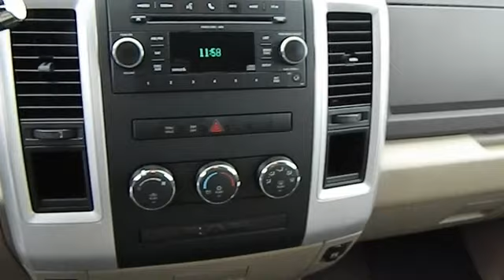2010 Dodge Ram 1500 Crew Cab - ST Pickup 4D 5 1/2 ft Buford Athens Duluth Gainesville Bufo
2010 Dodge Ram 1500 Crew Cab